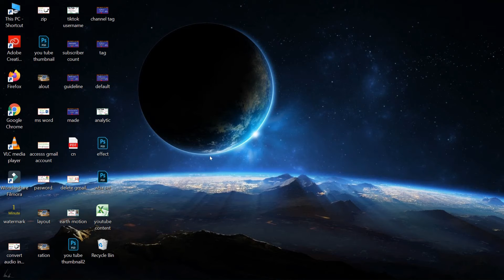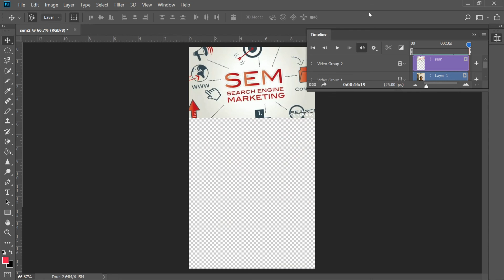How to Edit double Screen Video on Photoshop 2020 | How to Edit Video on Photoshop for TikTok.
Edit your tiktok double frame video on Photoshop, Edit video in double frame format from Ps 2020 in Hindi.

1. Business
2. Technical
3. Marketing
4. Digital Marketing
5. Finance
6. Social Update